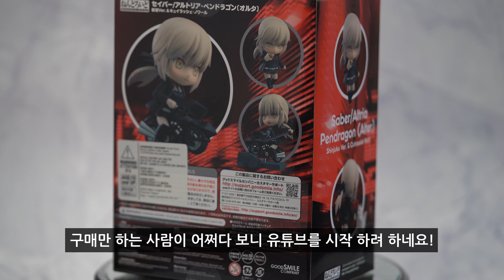넨도로이드 fate/grandorder(페이트/그랜드오더)알트리아 펜드래곤 신주쿠Ver 리뷰!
오덕토비는 넨도로이드,figma,메가미디바이스,프레임암즈걸즈,
건프라,프레임암즈, S.H.F 등의 피규어를 리뷰를 하고 있습니다!